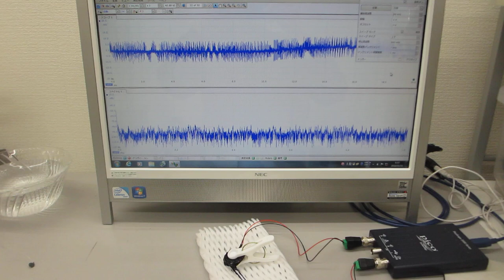超音波の音圧測定解析システムによる発振実験（ultrasonic-labo）